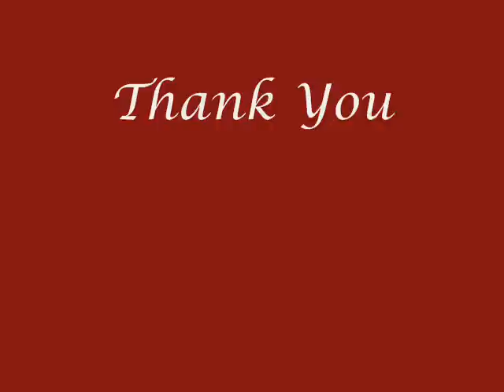Drug and Alcohol Lady - Prank Call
Drug'n Alcahowl